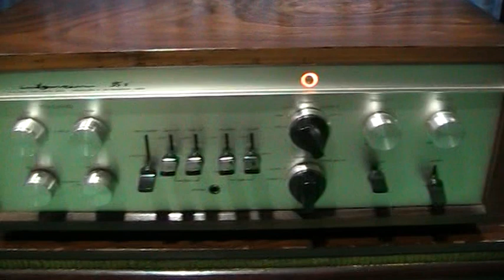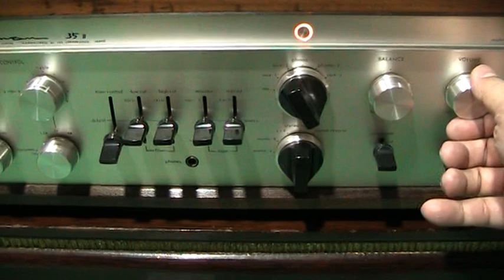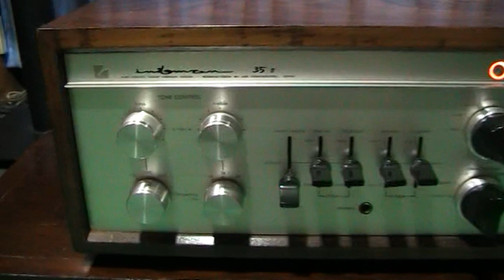lungyim~LUXMAN CL35II - ProAc STUDIO 1 (31)